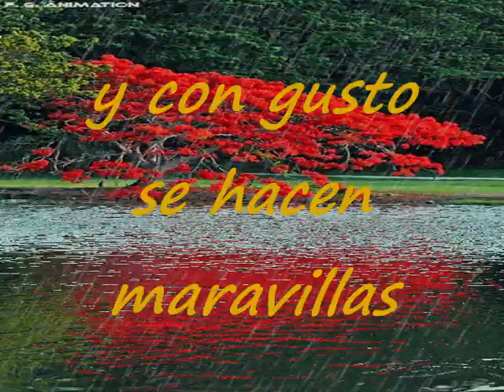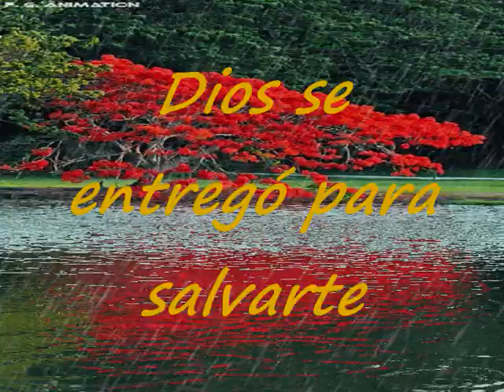Dios Se Entregó Para Salvarte